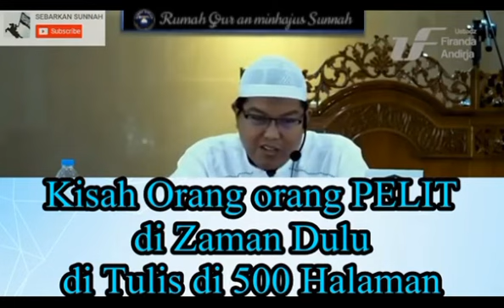Cerita Orang-orang Pelit Zaman Dulu || Ust Firanda Andirja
Bismillaah
Thalabul Ilm Manhaj Salaf